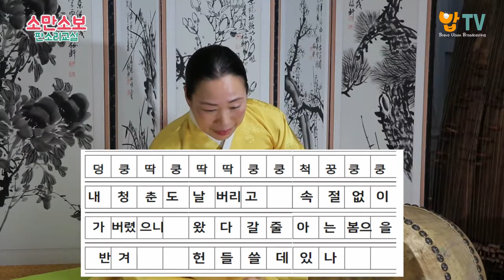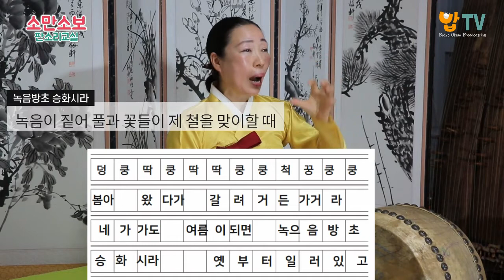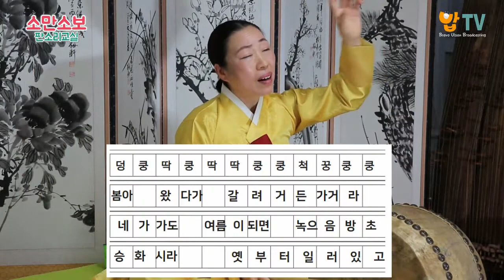명창이선숙-사철가를 배워봐요2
소리를 만나면 소리를 보인다
 '소만 소보'
명창 이선숙 선생님의 우리 소리 교실입니다.

오늘은 서편제에 나와서 유명해진 '사철가'를 배웁니다.
사철가 2

이선숙 선생님은

제6회 전국국악제전 대통령상 수상
서울대학교 음악대학원 석사 졸업
울산대학교 사회교육원 국악과, 부산예술대학교 한국음악과 외래교수 역임
부산인재개발원, 울산인재개발원 강사

현재 이선숙소리연구소 소장

기획 : 최미선
촬영 : 이병희
편집 : 이병희, 최미선
출연 : 이선숙 명창